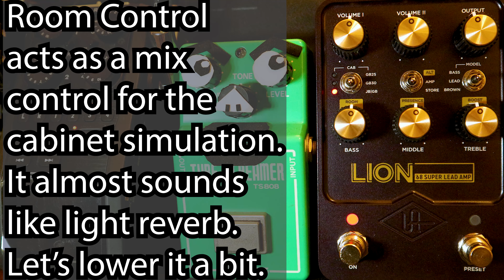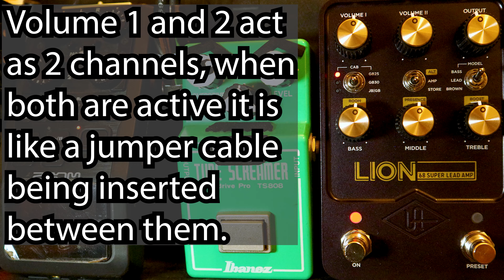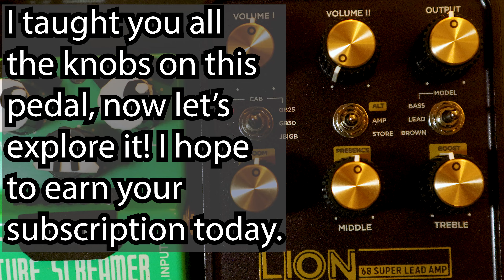Universal Audio UAFX Lion '68 Super Lead Amp, Stereo Direct Input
Today we go direct with a stereo recording and output from the UAFX Lion 68 Super Lead Amp. This is an amp and cabinet simulator with an authentic brown sound. The cabinet and amp simulation combined, give you a very authentic Marshall sound. These are Marshall sounds that you'll actually enjoy!

Youtube does not pay me. Thank you for your support.

Follow Gear sounds to see content that doesn't make it on the channel!